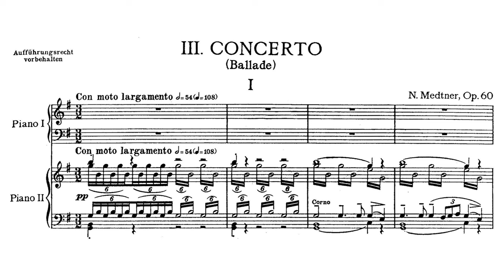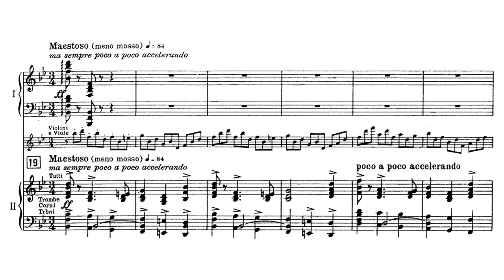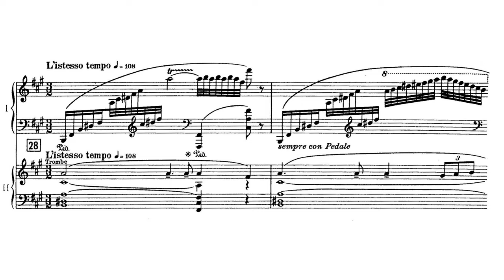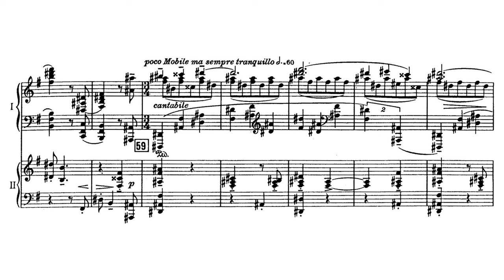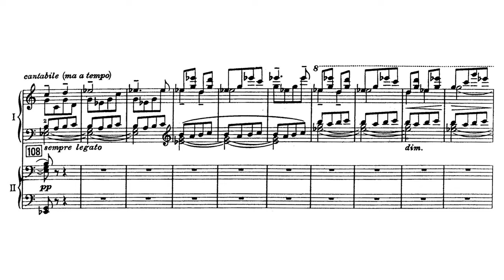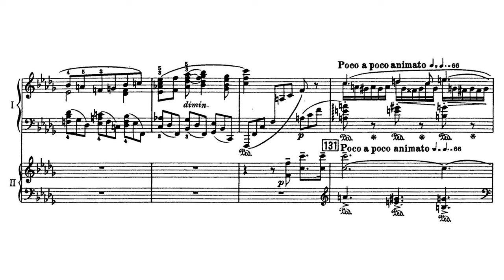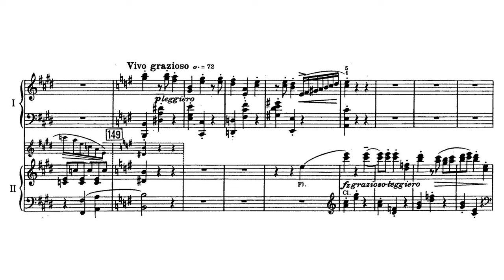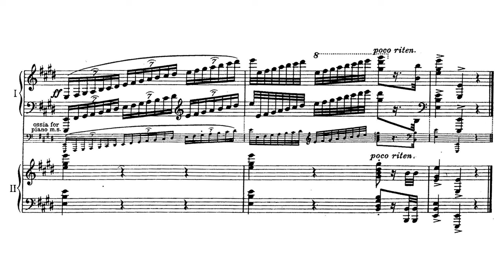Medtner - Piano Concerto No. 3 "Ballade", Op. 60 (Nikolaeva) [1000 subscribers special!]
Medtner's three concertos are among the most brilliant, romantic and breathtaking in their grandiosity, majesty, elegance and passion. They are major pieces of the piano repertoire, yet far too little known. To thank you for reaching the 1000 subscriber mark, I wish to share with you the third one, also called "Ballade". The Concerto is played by the brilliant Tatiana Nikolaeva, a sensational pianist delivering a captivating and ardently passionate interpretation.

I. Con moto largamente - 0:00
II. Interludium (Allegro, molto sostenuto e misterioso) - 15:04
III. Finale (Allegro molto, Svegliando, eroico) - 16:36

Medtner's Piano Concerto No. 3 in E minor, Op. 60, sub-titled "Ballade", was one of his last major compositions, completed when he was 63. It is constructed in one large movement subdivided into three connected "sub-movements."

"Premiered by the composer and Sir Adrian Boult at the Royal Albert Hall, 19 February 1944, promoted by the PRS, the wartime Third Concerto, or ‘Concerto-Ballade’, is dedicated to the Maharajah of Mysore, ‘with deep gratitude for the appreciation and furtherance of my work’. Begun in London and completed in Warwickshire between circa 1940 and 1943, it is in three movements played without a break—the first flexible in tempo, the second an Interludium, ‘Allegro’ yet at the same time ‘molto sostenuto e misterioso’, the third an ‘Allegro molto’ climaxing in a coda more temporally fluid. Ending in E major but for much of the time oscillating unpredictably between E minor and G major, the Third is like a wonderfully free fantasia, a written-out improvisation with orchestra. Manifestly, the first movement, in its surges of imagination and turbulence is a person talking—at once considered yet free, determined yet yielding, long in sentence, short in sentence, elastic in phrasing and cadence. Calling it enchanted, it ‘moves in a kind of dream world’, Holt says, ‘with occasional intrusions of human passion and conflict’. Its structure defies ready explanation: concerned with sensations of ebb and flow, it is so remarkably veiled and aurally unapparent that to reveal it at all might only destroy it. Externally, its most obvious feature is the presence of a resolute motto theme, an idée fixe which, in best Berlioz-Tchaikovsky tradition, Medtner brings back in the Interludium and finale to impart to the whole a unity musically and psycho-dramatically important."

Pianist - Tatiana Nikolaeva